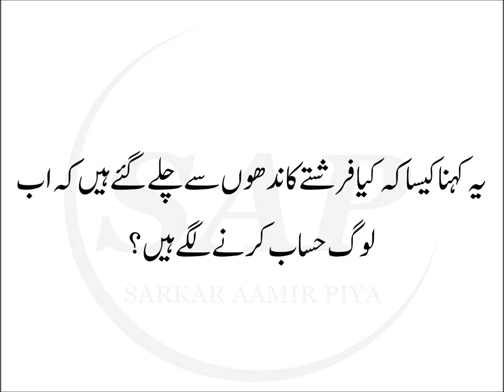Sawal aur Jawab || 34 || یہ کہنا کیسا کہ کیا فرشتے کاندھوں سے چلے گئے ہیں کہ اب لوگ ح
یہ کہنا کیسا کہ کیا فرشتے کاندھوں سے چلے گئے ہیں کہ اب لوگ حساب کرنے لگے ہیں؟